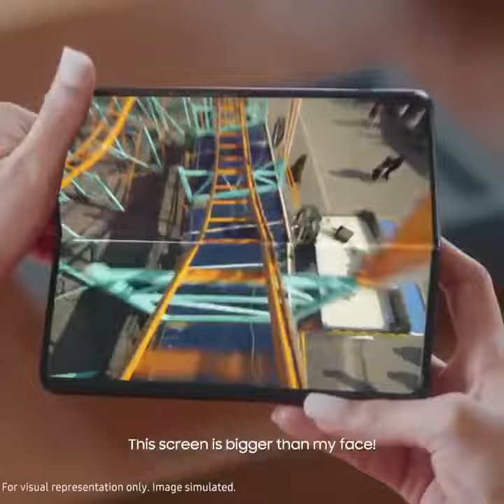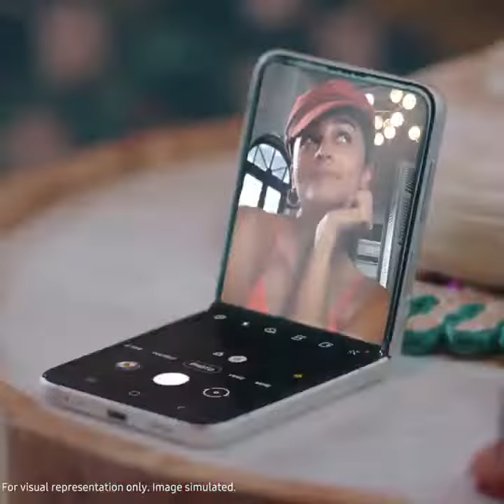Alia unboxes the new folded Galaxy Z Series of Samsung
AliaBhatt unboxes the next-generation Galaxy Foldable phones-Galaxy Z Flip3 5G and GalaxyZFold3 5G. "With the world's first water-resistant Foldables, she gets to reimagine the smartphone experience and unfold a new way to work, watch and express.

Alia Bhatt unboxes the next-generation Galaxy Foldable phones-Galaxy Z Flip3 5G and Galaxy Z Fold3 5G.

"With the world's first water-resistant Foldables, she gets to reimagine the smartphone experience and unfold a new way to work, watch and express.

Because there are two Foldables, the special delivery splits Alia! You may be wondering how that is even feasible. Alia Bhatt with Galaxy Z Flip3 and Alia Bhatt with Galaxy Z Fold3 are two previously unseen Alias!

However, she is having a tough time deciding whether to pick Flip or Fold," Samsung said.

Analysts says, the Galaxy Z Fold3 5G is possibly the tiniest Galaxy Fold yet, with large screens on both the inside and outside! When folded, it is a premium smartphone with a classic one-handed grip, and when unfolded, it has an enormous tablet-like perspective that opens up new possibilities!

Furthermore, Alia claims that the screen is larger than her face! Alia takes multitasking to a whole new level when she’s armed with an S Pen.

The Galaxy Z Flip3 5G, on the other hand, is a full-sized smartphone that folds to fit into small pockets. Alia seemed to be having a great time with the Galaxy Z Flip3 5G, from HandsFreeSelfies to playing music on the huge cover screen.